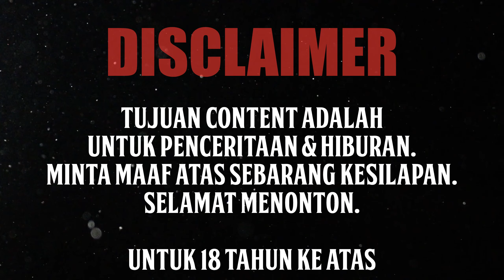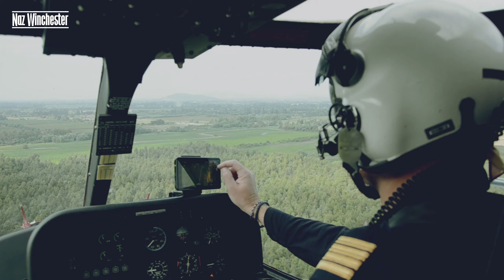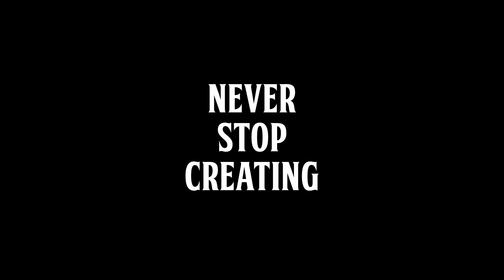TRUE CRIME | KONSPIRASI KEHILANGAN YANG BERMISTERI | CHARLES FREDERICK ROGERS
Assalamualaikum dan hello semua. Welcome to Naz Winchester.

Semoga korang akan terhibur dengan kisah yang aku sampaikan. Minta maaf jika ada kekurangan.

As always, Never Stop Creating!

Naz Winchester